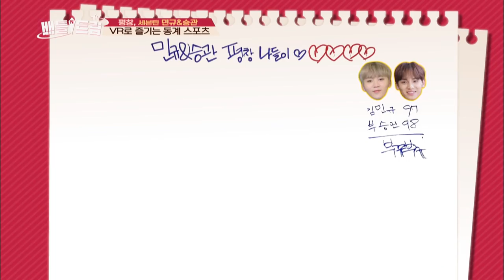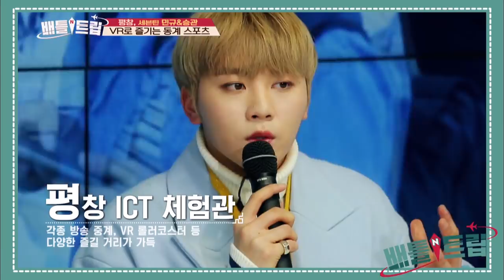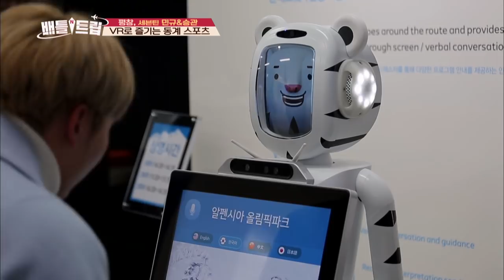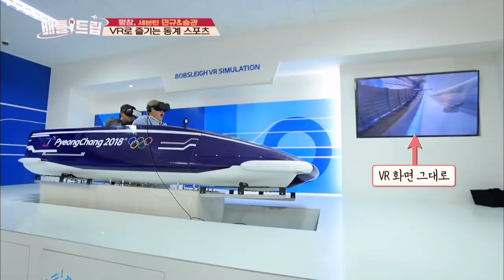SEVENTEEN's Winter Olympics VR Battle! [Battle Trip/2017.02.18]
: PyeongChang 2018 Winter Olympics special, Gangwon-do winter trip. Pyeongchang vs. Gangneung. BuGyu Trip with SEVENTEEN to Pyeongchang! Namsimi and Jongsimi Tour with INFINITE to Gangneung!